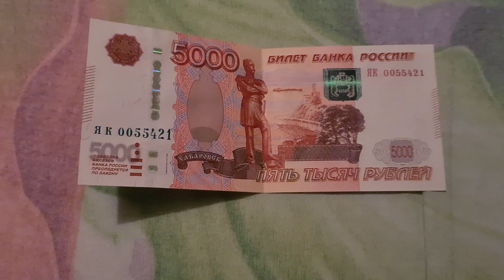Что я подарил Маме на День Рождения???